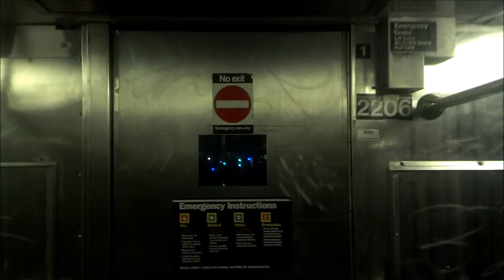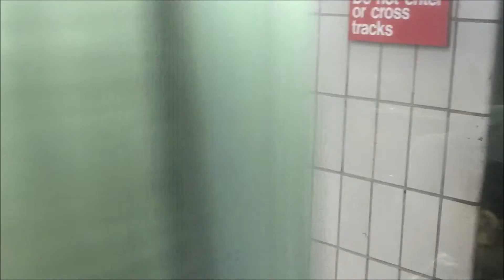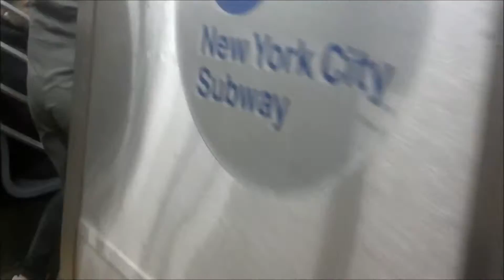New York City Subway HD: Assorted System Action on Halloween Night 2014 (R62A, R143, R160A-1, R160B)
It's great to be back in the greatest city in the world. Here's some underground action late Halloween night:
1. R62A 2206 leads a southbound 1 train at 14th Street with a group of banana people lol.
2. R143 and R160A-1 L trains at 6th Ave station.
3. R160B Alstom 9713 leads a Queens bound E train at 14th Street and 42nd Street Port Authority Bus Terminal.